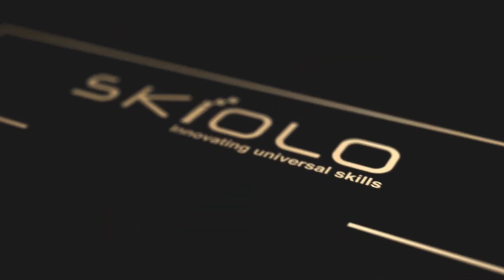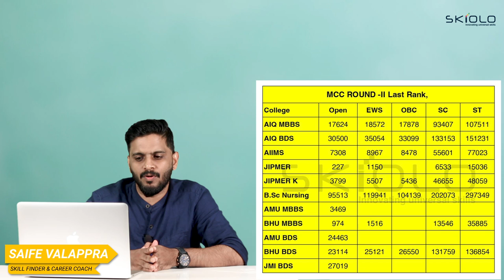2021 ലെ AIIMS, JIPMER, All India Quota രണ്ടാം Allotment ലെ CATEGORY അടിസ്ഥാനമാക്കിയുള്ള അവസാന റാങ്ക്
2021 ലെ AIIMS, JIPMER, All India Quota രണ്ടാം Allotment ലെ CATEGORY അടിസ്ഥാനമാക്കിയുള്ള അവസാന റാങ്ക്

Saife Valappra
Skill finder, Career Guidant & Mind Solutionist

Fasil Firose
Career Specialist, Admission Guidant

kondotty
Malappuram, Kerala-673638